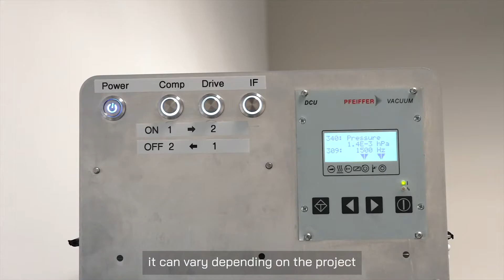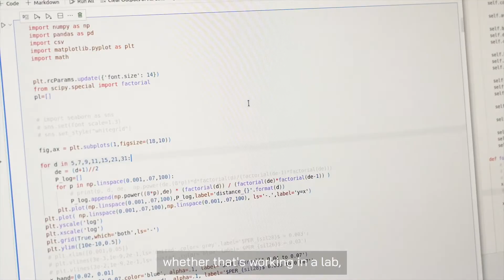A Day in the Life of a Research Assistant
We sat down with Eoghan O’Shea, a Research scientist at Equal1, to go through his day-to-day work, as well as discuss quantum computing and the misconceptions about the microeletronics industry…